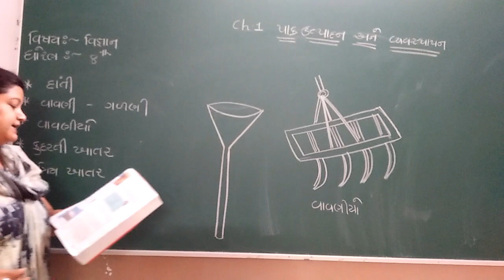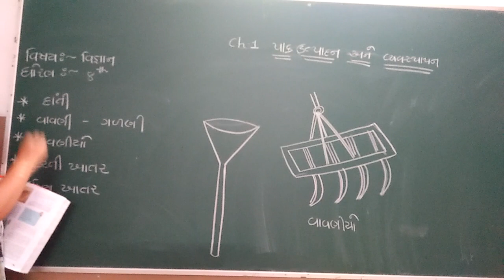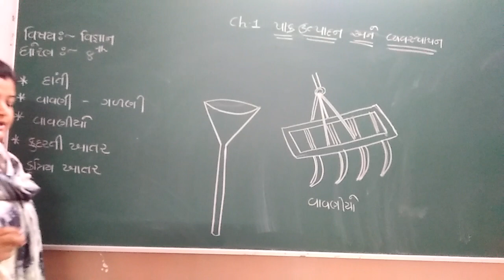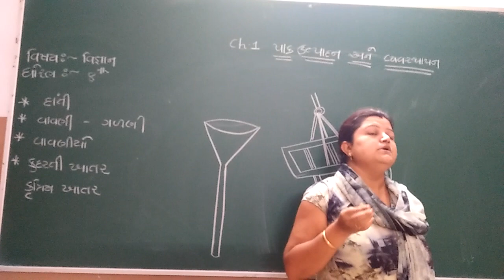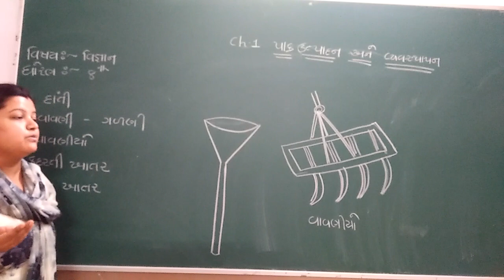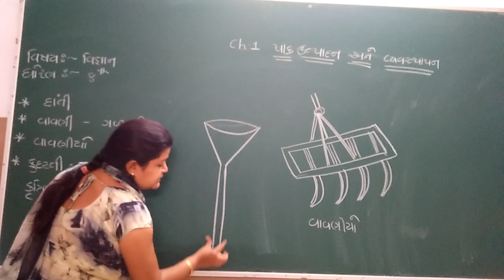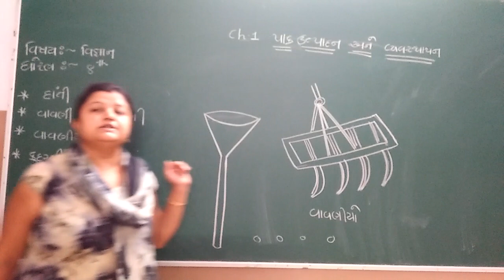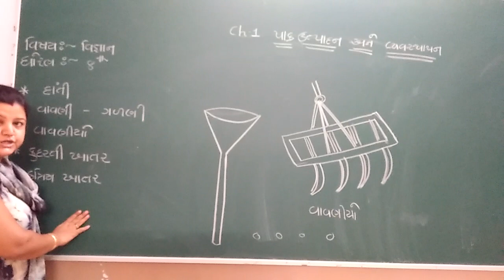Std 8 ch-1 પાક ઉત્પાદન અને વ્યવસ્થાપન ( વાવણી)